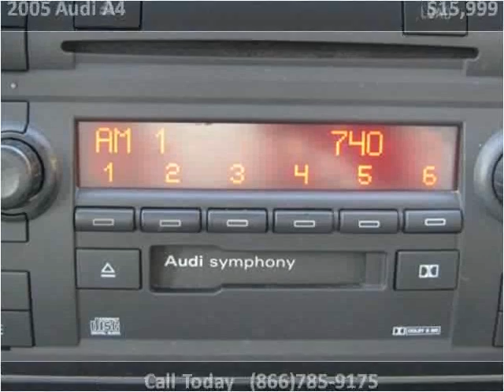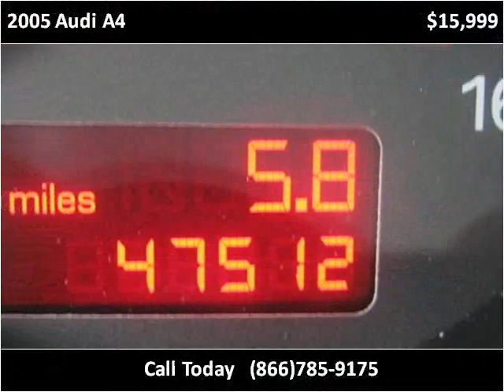2005 Audi A4 Used Cars Colorado Springs CO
This 2005 Audi A4 is available from Rocky Mountain Auto Brokers.